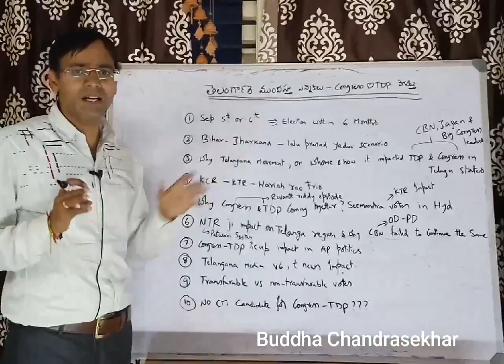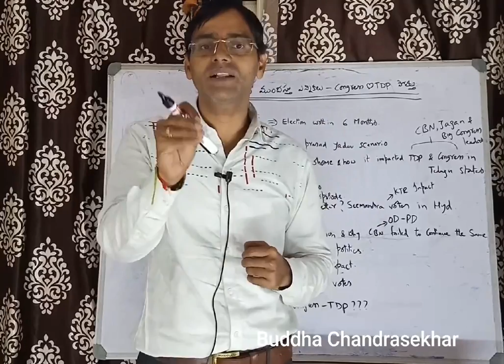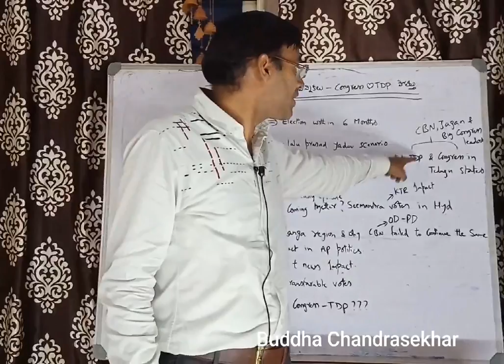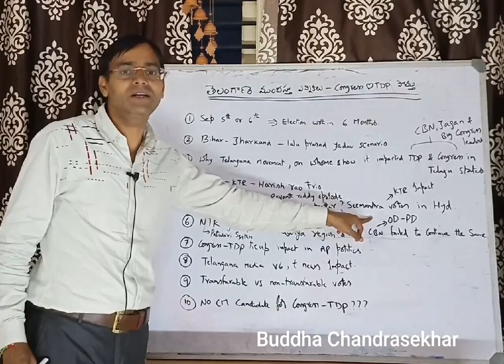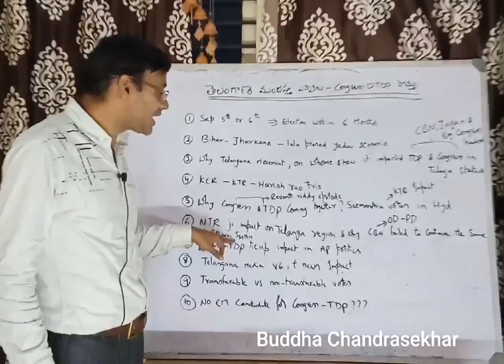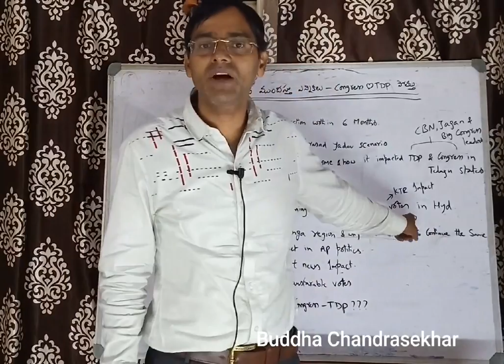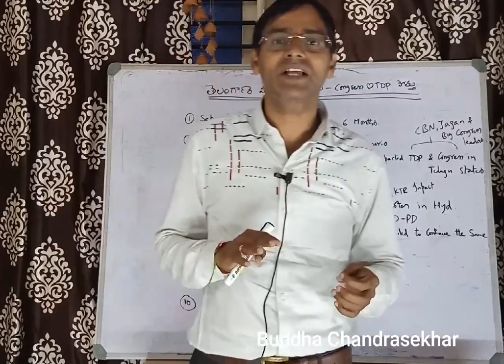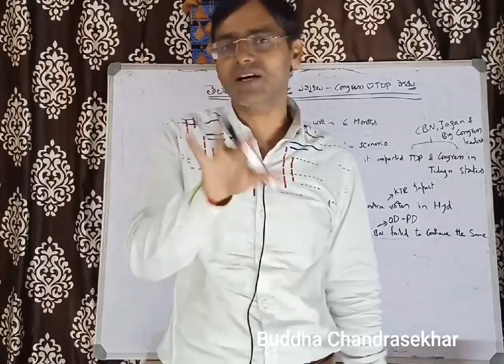తెలంగాణ, ఆంద్రప్రదేశ్ లలో TDP- Congress భవిష్యతు - Chandrasekhar Buddha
తెలంగాణ ముందస్తు ఎన్నికలు : తెలంగాణ, ఆంద్రప్రదేశ్ లలో TDP- Congress భవిష్యతు, తెలంగాణ ఉద్యమం ఎవరిపైన జరిగింది? , తెలంగాణ Congress -TDP ముఖ్యమంత్రి అభ్యర్థిగా నారా చంద్రబాబు నాయుడు , చంద్రబాబు నాయుడు గారు రాష్ట్రానీ పాలించే పద్దతి - OD-PD method , ఇంకా ఎన్నో విషయాలు.

Note : Analysed Telangana early election , possible scenarios wrt TDP - CONGRESS alience only , video consists my personal views only. Please use Ear phones as audio levels are low.